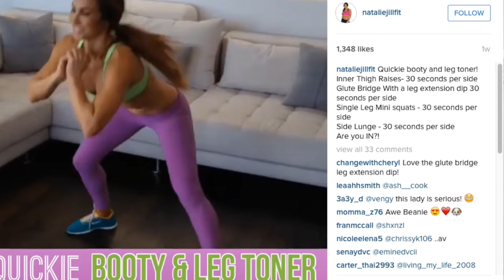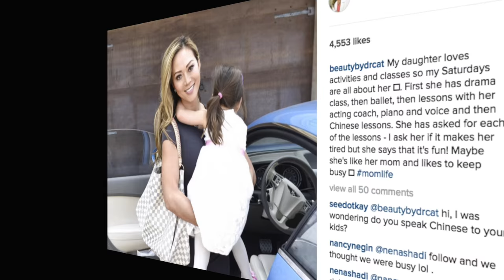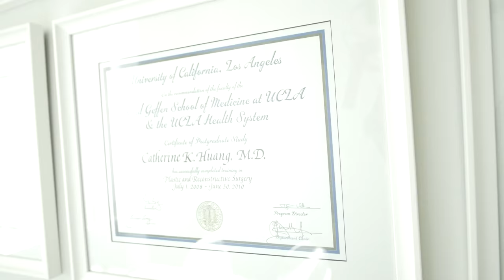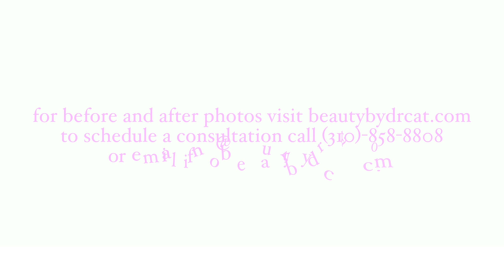Fitness star Natalie Jill in-depth interview about her Breast Revision Surgery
It was so much fun having Natalie Jill at my office.  In this video she is sharing her story about her breast revision surgery by Dr. Cat. Natalie is a fitness celebrity, author, businesswoman and mom!  Her new book is coming out soon and I'm super excited for her breast revision surgery.  She is amazing and it was a privilege to take care of her.